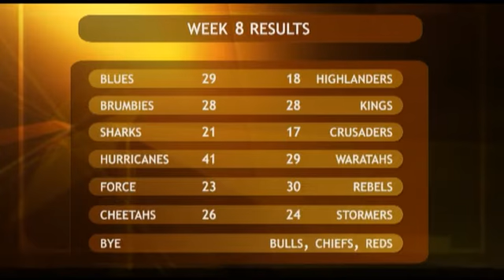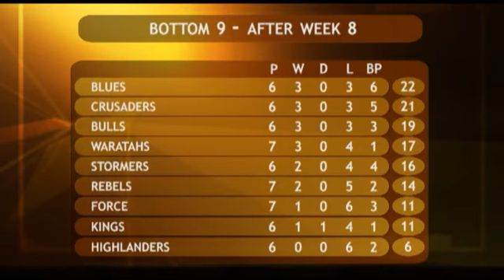South Today Sport 8 April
CUE Television Presents: Local Sport from around the province of Southland and NZ.